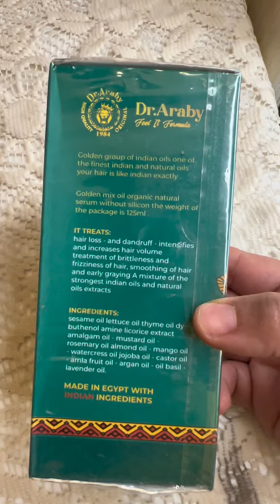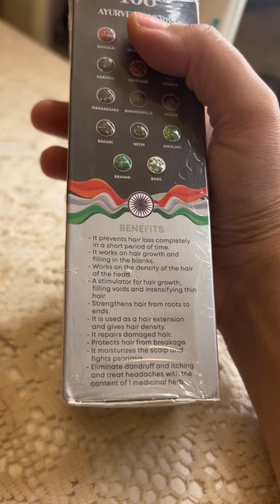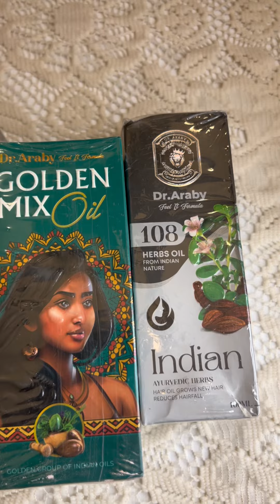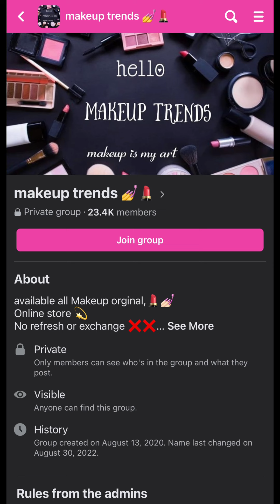تطويل الشعر .. أحسن مجموعة زيوت لتطويل الشعر